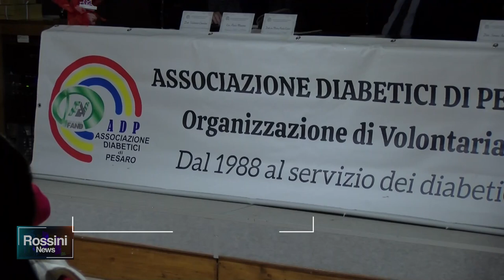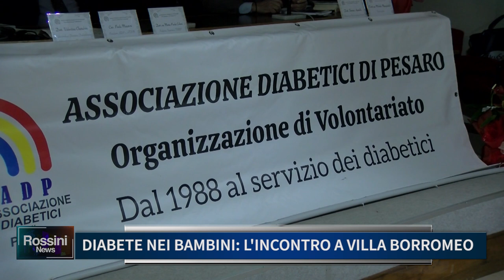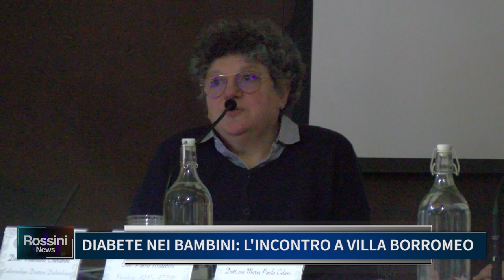DIABETE NEI BAMBINI, L' INCONTRO A VILLA BORROMEO PER LA PREVENZIONE